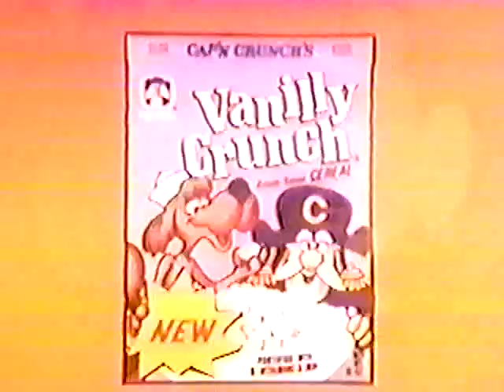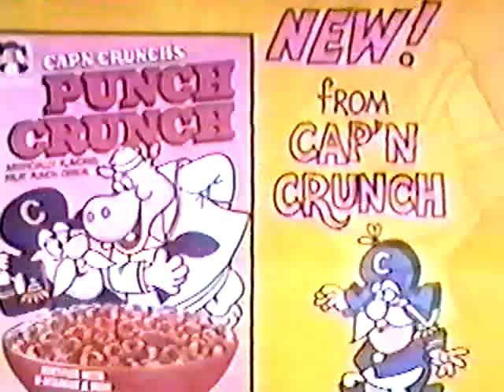TV's Saturday Morning Cartoon Legacy: Cap'n Crunch (Vanilla & Punch Berries)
Jay Ward Productions hit the jack pot with Cap'n Crunch, and so did Quaker Oats.  Another threshold in children's programming and marketing had now been crossed successfully.  Suddenly, the commercials were as entertaining as the cartoon shows themselves.  And that was saying a lot back in the mid 1960s, because the cartoon shows were quite good.

The Cap'n Crunch phenomenon was growing the demand for cereal in general, and for Quaker Oats cereal in particular.

Unlike the fine folks at Kellogg's, General Mills and Post before this time, where the cartoon characters pitching the cereal to kids and their mom's tried to use words like 'fortified' and 'wheat' and 'healthy bodies', Cap'n Crunch spent very little time discussing these ideas in his commercials beyond using verbs like 'crunch' and 'punch'... action characteristics, not health embodiments.

The cereal itself was almost secondary to the charming and entertaining situation and storylines of the commercials.   What was Cap'n Crunch cereal made from?  Wheat?  Oats?  Who knew?  Who cared?  The cereal was tasty and sweet, and the characters aboard the Good Ship Guppy were fun.  What more was needed?

Cap'n Crunch became a marketer's dream... toy premiums were being mass produced and in high demand.  In-box premiums, and send-away-via-mail premiums... Cap'n Crunch was establishing new standards for toy premium promotions and name/brand recognition... and new standards for high sales levels.

And more was coming... much like successful cartoons that begin to create demand for more cartoons, successful cereal cartoon creations like Cap'n Crunch created more demand for more cereal and more cartoon characters with interesting storylines to help sell that cereal.

Say hello to Quisp and Quake.

More later this week on the tidal wave of success that was coming for Jay Ward Productions and Quaker Oats on Saturday mornings.